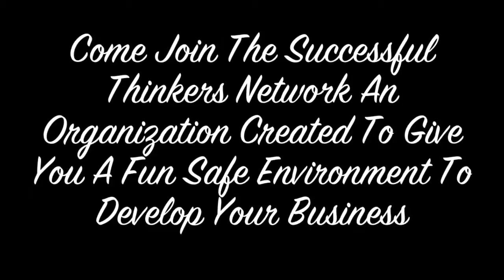Why I like Successful Thinkers Network 2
Successful Thinkers Network Testimony

As Successful Thinkers Network people find special reasons to belong, show up and refer others. Successful Thinkers has created a culture through Jim Bellacera that has spread throughout the world. People enjoy all different aspects of what Successful Thinkers brings to them. The different things range from free networking, positive uplifting atmosphere, great speakers on topics from self development to things that related to helping grow their businesses. Jim launched his nine steps to success to help insure a greater level of success for their members.
Many people at first glance think Successful Thinkers is Chamber of  commerce, la tip, latip, BNI, toastmasters, lyons meeting, business mixer, free business networking.